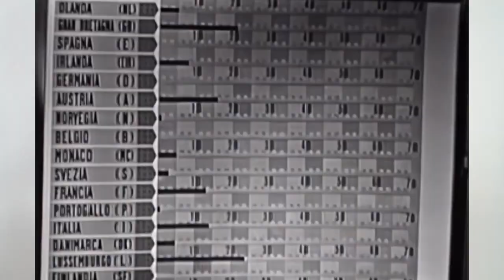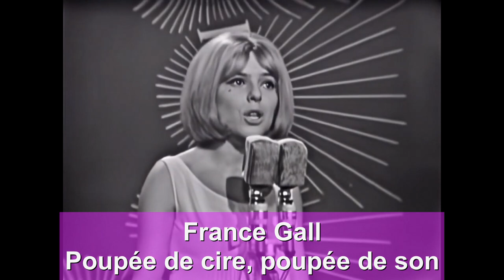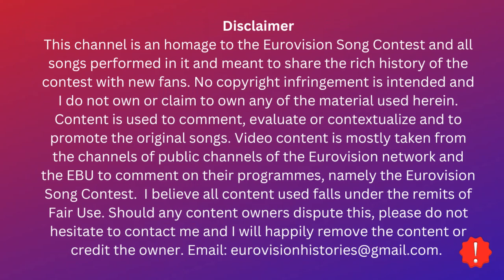Eurovision 1965 Summary - A controversial winning song, France Gall's night, Ireland's debut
One of the most famous winners of the Eurovision Song Contest is also one of its most controversial songs: Poupée de cire, poupée de son has been criticized for sexist lyrics and Serge Gainbourgs use of France Galls inexperience.
Conny Vandenbos has quite feminist lyrics on offer for the Netherlands with "t'is genog", while Denmark's Birgit Bruehl For din skyld also told her man to be human instead of a real man.
Gay icon Kathy Kirby represents the UK, while SIimone de Oliveira represents Portugal for the first time. Bobby Solo channels Elvis Presley in his Italian entry and Sweden performs its song "Absent friend" entirely in English. Udo Jürgens also returns for Austria and Conchita Bautista for Spain.

00:00 Intro
00:17 Hosts, Rules, Countries
00:55 Participants
07:26 Voting
08:02 Winner